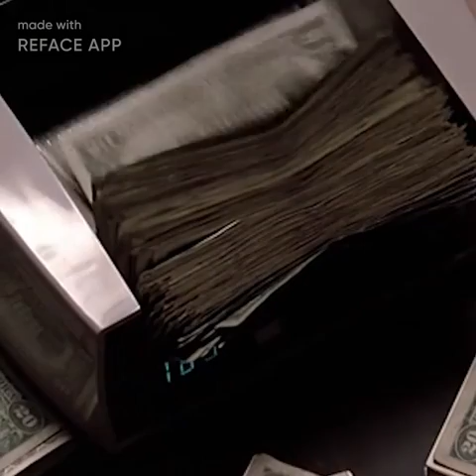Tony Montana (Lacenere)